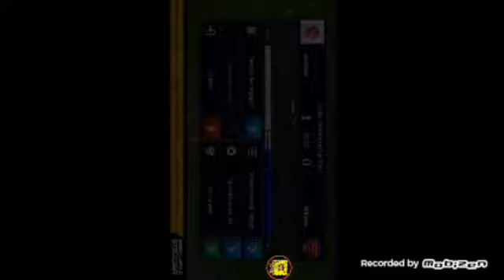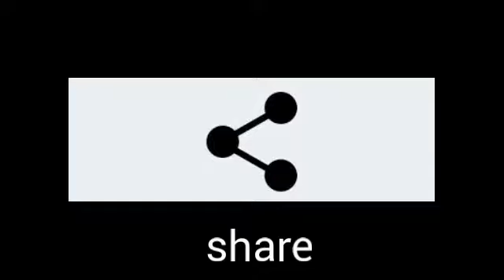Widade vs wiliem